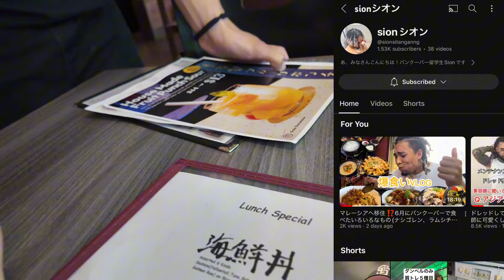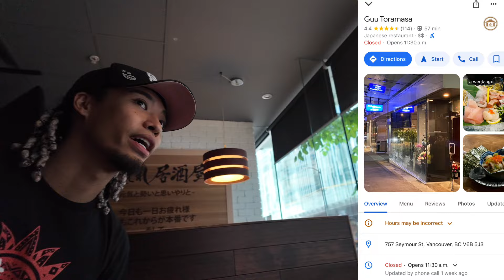これがカナダ在住9年の英語力。(英語のテスト受けてみた)